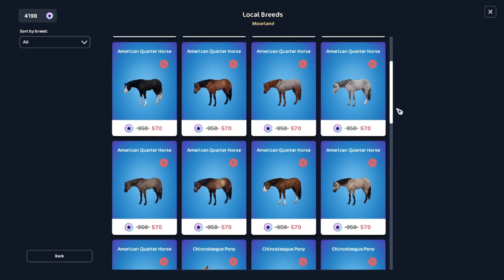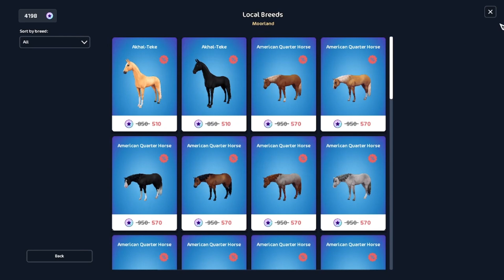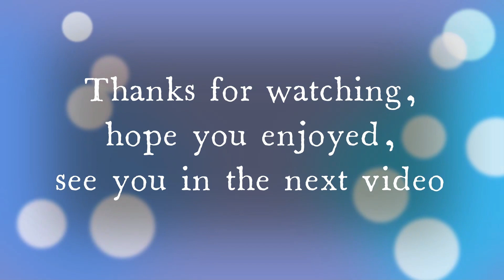Let's talk #11 - Rainbow Festival | Star Stable Online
Taking a look at this years Rainbow festival... or rater lack of... and my thoughts on it